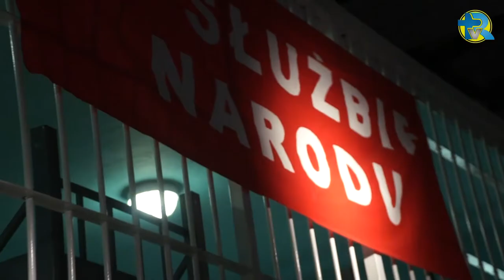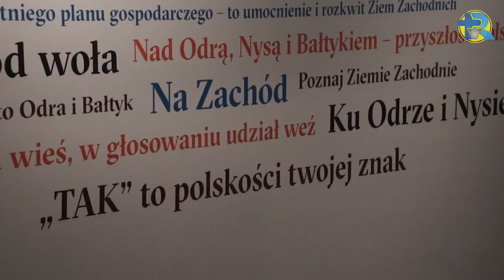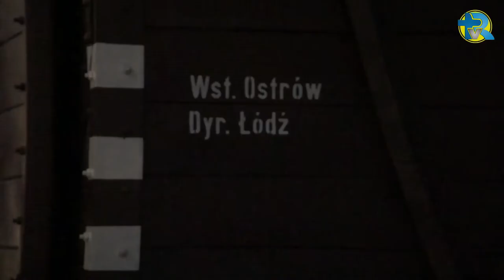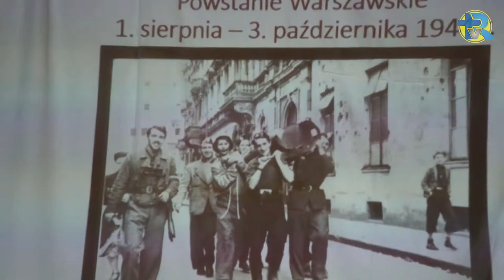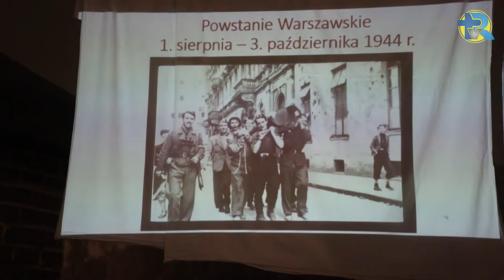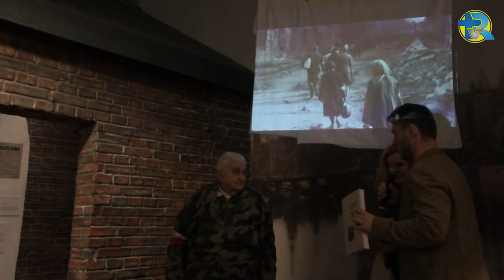Spotkanie z B Lipnickim,uczestnikiem Powstania Warszawskiego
Spotkaniem z Bogdanem Lipnickim – pułkownikiem w stanie
spoczynku, emerytowanym lekarzem wojskowym, uczestnikiem
Powstania Warszawskiego i żołnierzem AK – w Centrum Historii
Zajezdnia we Wrocławiu uczciło 14 lutego 76. rocznicę powstania
Armii Krajowej. Spotkanie odbyło się w ramach cyklu „Świadkowie
historii opowiadają -Wrocław”. Płk. Bogdan Lipnicki okupację przeżył w rodzinnym mieście, był świadkiem pacyfikacji powstania
w getcie warszawskim. W czasie wojny przydzielony do kompanii
saperów był zaangażowany m.in. w obronę Banku Polskiego na
Starym Mieście i przemierzył kanałami drogę do Śródmieścia. Gdy
wybuchła wojna pan Bogdan miał dziesięć lat, gdy wybuchło
Powstanie piętnaście. Należał już wtedy do Szarych Szeregów. -
Pan Bogdan stracił w Powstaniu najpierw ojca, przygniecionego
przez ruiny, a potem jedynego brata Stanisława Lipnickiego ps.
„Szczucki”, który zginął na Żoliborzu na dwie godziny przed
kapitulacją Powstania Warszawskiego.W czasie spotkania
odtworzono nagranie z przemową gen. Bora – Komorowskiego,
który wyjaśniał dlaczego podjęto decyzję o zbrojnej walce z dużo
silniejszym, niemieckim okupantem.Po kapitulacji powstania
warszawskiego,do Wrocławia trafił w transporcie jenieckim.
Wysiadł na stacji Wrocław – Sołtysowice i to było jego pierwsze
spotkanie z miastem. - Z tego transportu wyszliśmy i zaprowadzili
nas do obozu przejściowego, tam właśnie w tej części miasta
zwanej teraz Sołtysowicami.  Po prelekcji słuchacze zadawali
Pułkownikowi pytania. Jedno z nich dotyczyło oceny Powstania
warszawskiego. Nie cofniemy czasu. Robiliśmy, co mogliśmy.
Walczyliśmy, chcieliśmy przetrwać, chcieliśmy przeżyć-powiedział
B.Lipnicki.
komentarz Agnieszka Bugała Tygodnik Katolicki „Niedziela”